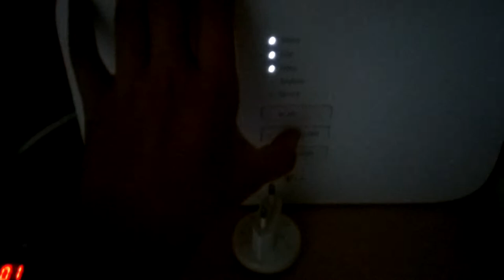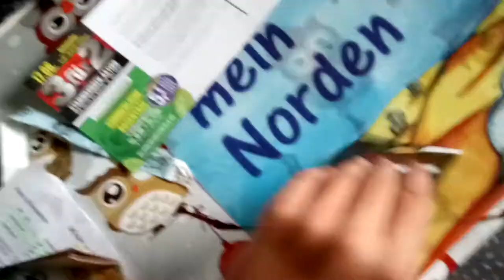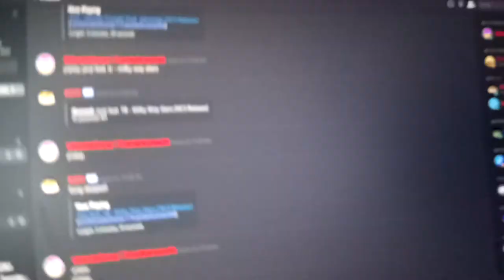Vlog (19) 30 Abo Special Dorf Runde